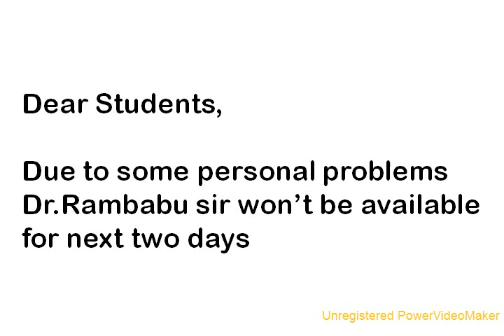Information Regarding Current Affairs Videos (25-May-2017),La Excellence